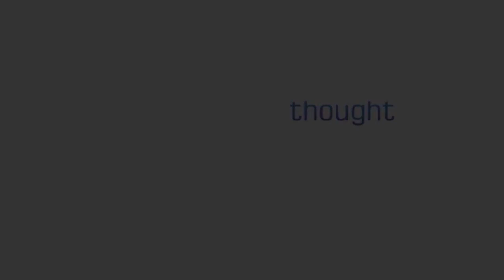Repurpose Content for New Audiences - Thought Leadership Leverage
Peter Winick is founder and CEO of Thought Leadership Leverage. He has been helping thought leaders build their ideas into businesses for years.  Busy visionaries become busier dealing with PR firms, publishers, speaker bureaus, web developers…and the list goes on.  Peter had the concept of bringing that all together, so you could focus on mastering your craft. for more information about leveraging your content, book marketing, content marketing and growing from a practice to a business.

For more information on building a thought leadership marketing campaign, content marketing campaign or business strategy for marketing your book/and or content,

If you’d like to learn more about Thought Leadership Leverage, join our newsletter and each month you’ll receive new content to help you grow your business as a thought leader.